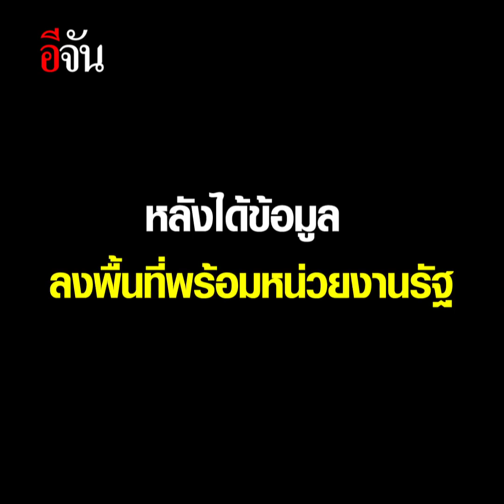ปลดล็อคชีวิตให้น้องได้ยิ้ม | อีจัน EJAN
ด.ญ. 8 ขวบหยุดเรียนมาเลี้ยงน้อง สังคมอีจันไม่เคยทิ้งกันประสานภาครัฐเข้าช่วยเหลือ ปลดล็อคชีวิตให้ครอบครัวมีความเป็นอยู่ที่ดีขึ้น ให้เด็กๆมีรอยยิ้มที่สดใส